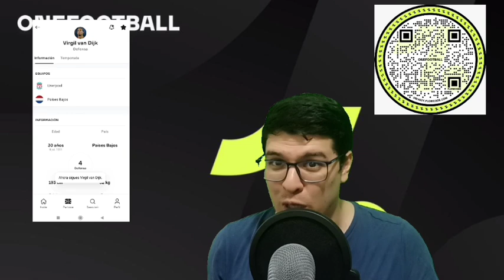Deportes Tolima 2 - 2 América MG 💣Copa libertadores, El Pijao depende de si mismo.